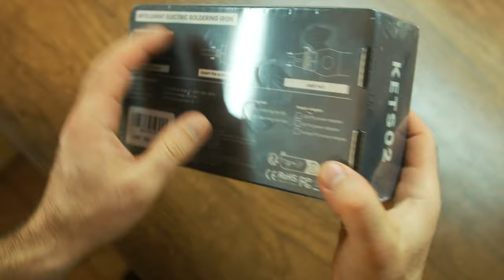ТОПОВЫЙ УМНЫЙ ПАЯЛЬНИК - KAIWEETS KETS02. Max набор! ОН МОЖЕТ УДИВИТЬ)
Промо Код $2 на Али: T9Y2YO0LMFMA
Дата истечения срока действия: 30 апреля 2024 г.

15% промоcode: AL15 (На сайте Kaiweets.com и срок его действия никогда не истекает.)